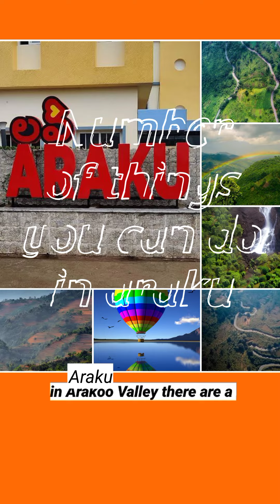of araku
Indise the Araku Valley the Best Things You Can Do Easily Top 10 & Best Monsoon Raod Trips.